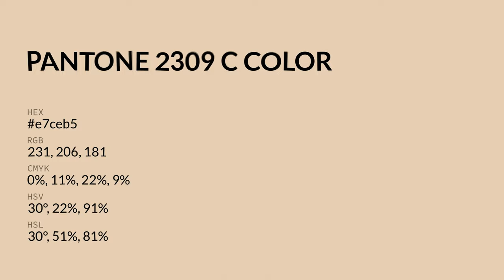Malibu Dune color e7ceb5 hex color - Yellow color - Cool color e7ceb5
What color is Malibu Dune ? e7ceb5 hex color - Yellow color - Cool color e7ceb5

Hex e7ceb5 Color Code is also known as Malibu Dune color.

Hex e7ceb5 Color code in RGB color code model is created after adding 90.59% red color, 80.78% green color and 70.98% blue color.
Hex e7ceb5 Color code in CMYK color (process color) code model is generated after subtraction of 0% cyan, 10% magenta, 21% yellow and 9% black.